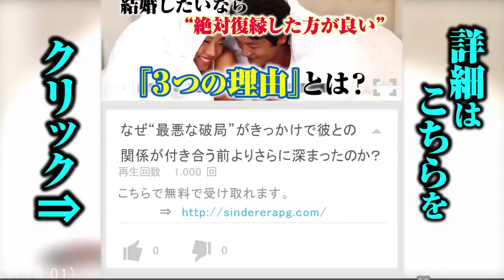②合コンで無理にお酒をすすめられたときのカワイイ断り方９パターン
【５】「私はみんなの介抱役なので…」としっかり者をアピールする。
「全員酔っぱらったら大変だし、マジメな人に好かれたいし（笑）」（２０代女性）というように、面倒見がいいところをアピールしつつ断る人もいます。傍らにずっとソフトドリンクを置いておけば、介抱役に徹する決意が伝わりやすいでしょう。

【６】「飲むの手伝ってもらえますか？」と男性に一緒に飲んでもらう。
「何気に２人の共同作業っぽい。ま、ほとんど飲んでもらいますけど」（２０代女性）というように、「手伝って」とお願いしてみるのもいいかもしれません。お酒に強い男性のプライドをくすぐることもできそうです。